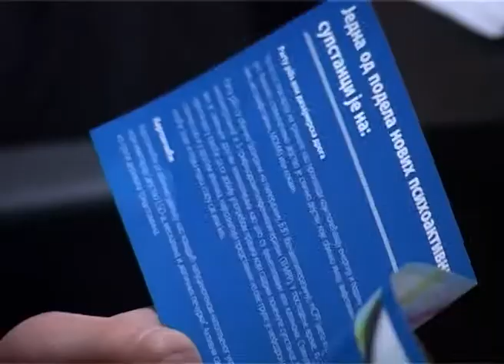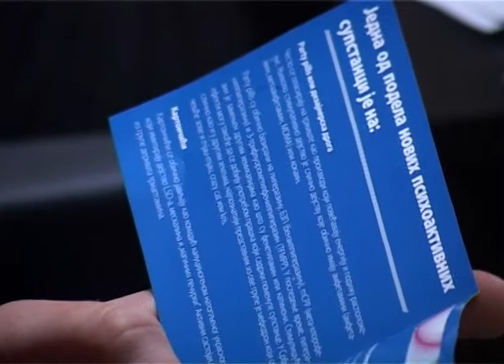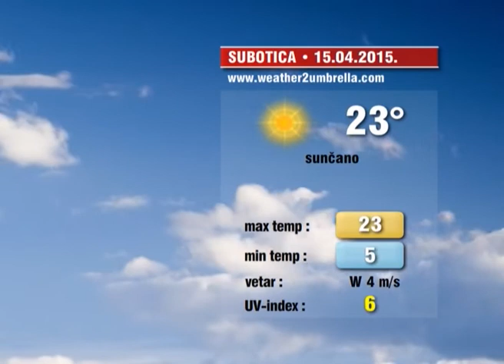Info blok za 14.04.2015.